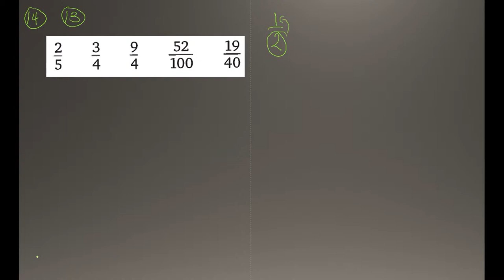Matematik 5000 Ma 1a röd Kapitel 1 Att arbeta med tal Blandade övningar kapitel 1 - 13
Matematik 5000 Ma 1a röd   Kapitel 1   Att arbeta med tal   Blandade övningar kapitel 1 - 13       Besök gärna min google site för mer matte videoklipp :